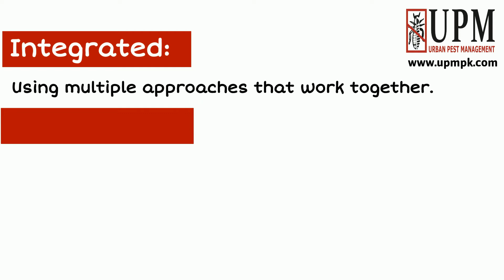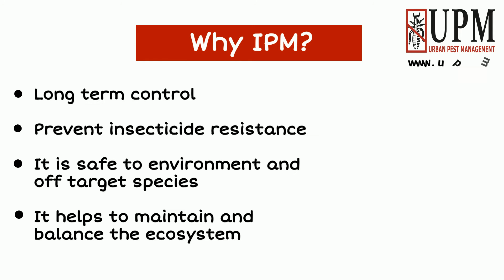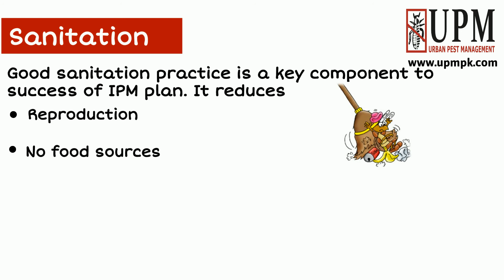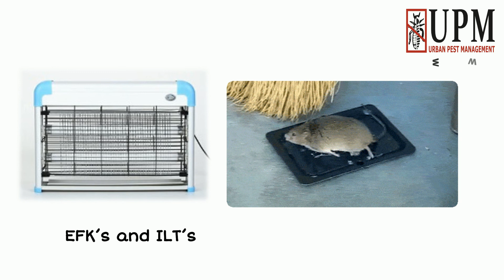Pest Management Mystery in Urdu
The Goal of education is training; the goal of training is performance!
We are pleased to extend our SCHOOL OF IPM to our prestigious customers and general public.
Our School of IPM is aimed to disseminate the knowledge to strengthen technical knowledge along organizational, management, and communication skills for PCO’s, IPM & Site Managers, IPM Coordinators, General Public and other interested folks via:
• On place PowerPoint Presentations
• Physical Demonstrations
• Case Studies
• Animated awareness videos
• Pest Alerts
• Pyramid Solution
• IPM School-Live Streaming via Zoom, Microsoft Teams and Google platforms.